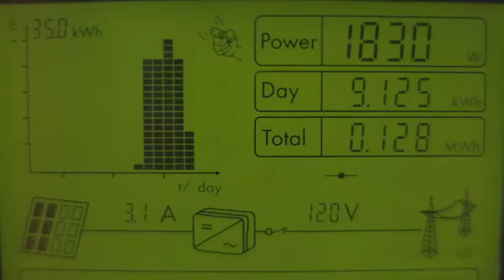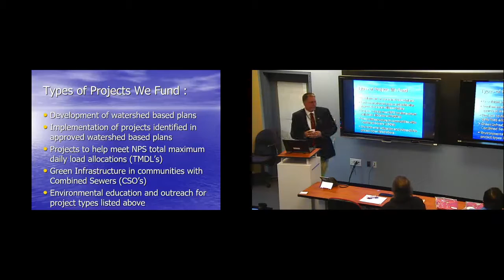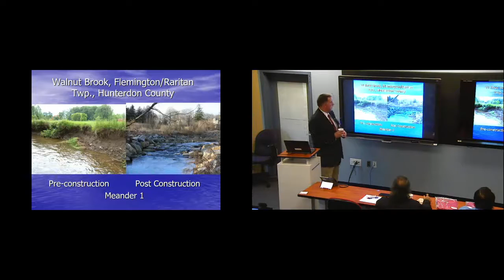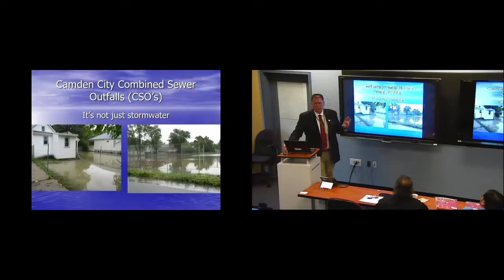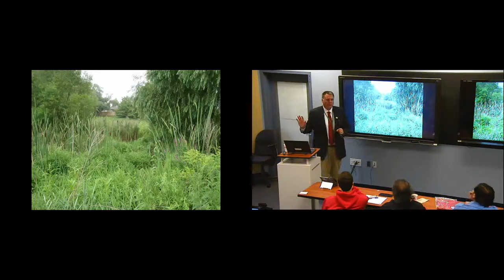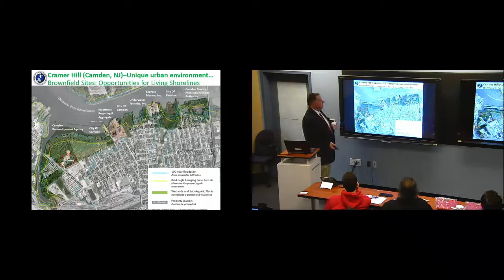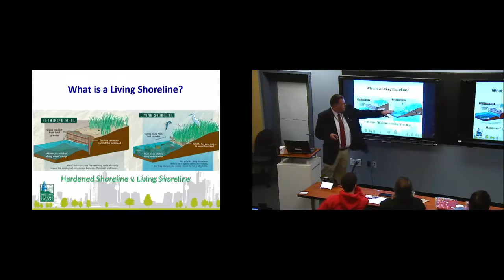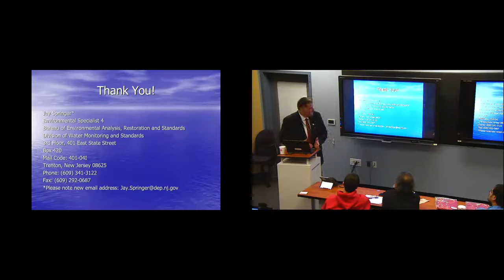Sustainability Seminar Series: Nonpoint Source Pollution Control Grant Program (Jay Springer)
Fall 2016 (Oct 26)